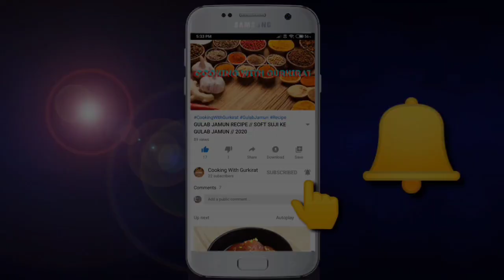Aloo Naan Recipe | Tawa Aloo Naan Recipe | Super Soft Aloo Naan Recipe By CookingWithGurkirat